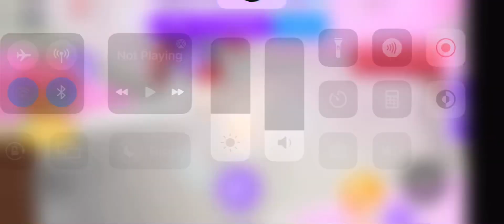Why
Just why a big gift 😭

Old old old video, I don’t play any Roblox anymore just playing genshin sometimes and mainly crk and crob or 2048 or flow free 😌 mainly flow free